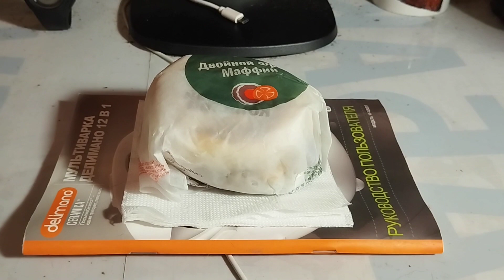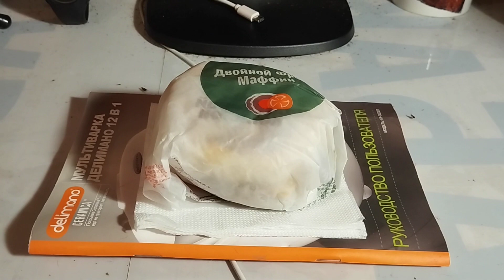Фреш Маффин из Макзавтрака